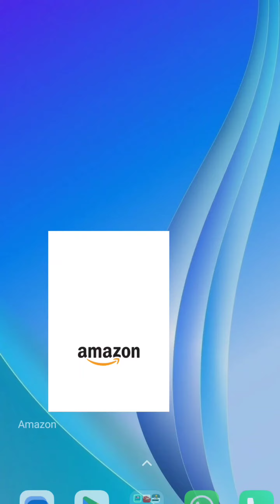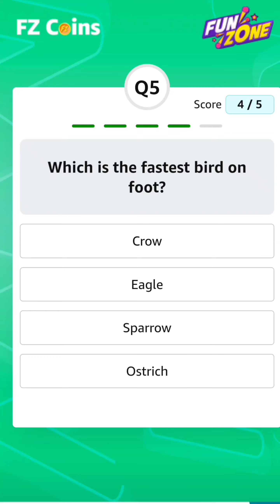SIMPLI LEARN 5 GK Q/A DAILY 12-01-2023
Today's Amazon Daily Quiz Answers (Fun Zone) - 12 January 2023 - Win 10 FZ Coins
1) What is the boiling point of water?
2) Which is nearest planet to the sun?
3) What acid is found in lemon?
4) Which is the highest mountain peak in the world?
5) Which is the fastest bird on foot?